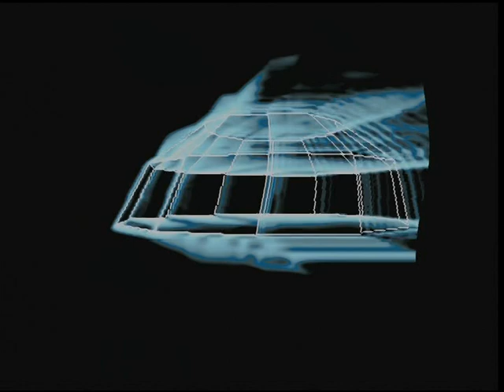[Amiga Demo] Capsule - Phase One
Phase One by Capsule - 1st at Abduction 1998 copy-party in Amiga demo compo. Recorded from real Amiga 1200 with Blizzard 1260/66MHz (thanks to Deadman for hardware support!)